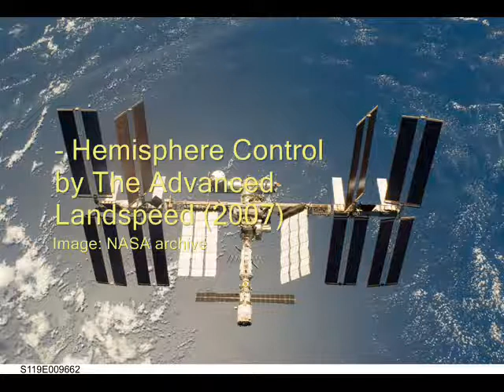Hemisphere Control (audio) - The Advanced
from the self-released album 'Landspeed' (2007) , Track 2.